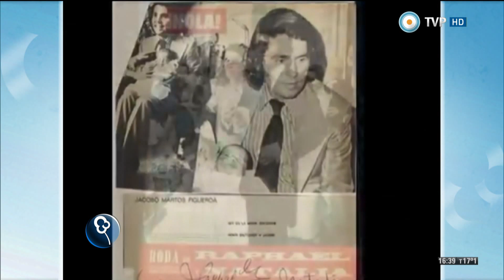Ecos de mi tierra - Raphael - 12-07-15 (3 de 4)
El programa convoca a los artistas más importantes de la Argentina y presenta todos los ritmos y todas las melodías de nuestra tierra, con la conducción de Soledad Pastorutti y Marcelo Iribarne.

En esta oportunidad disfrutamos de una visita internacional, compartimos una entrevista con el cantante y actor español Raphael, recorrimos su historia y carrera artística, el lanzamiento de su nuevo material discográfico, "De amor y desamor", que grabó junto a la filarmónica de RTE (radio y televisión española) y  algunos de sus grandes éxitos.